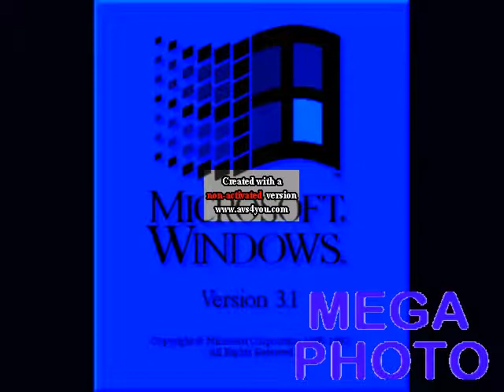Windows 3.1 in G ChordMajor 1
G ChordMajor 1